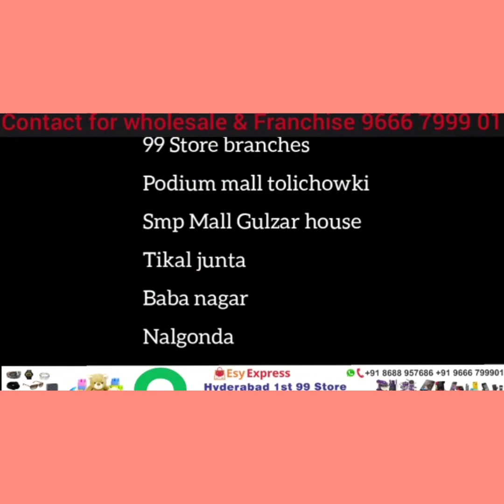High Court ke 2 Lawyers ke Qatal Ka Case Mein Manthani Police ne 2 Qatilon ko Court Mein Pesh kiya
High court ke 2 Lawyers ke Murder case mein aaj  Manthani Police ne 2 Qatilon ko court mein Pesh kiya Jinhe Manthani District court ne 14 Days ke liye Judicial Remand mein bheja..
A1 Kunta Srinivas, A2 Chiranjeevi  Police ke Mutabiq aur is case mein mazeed Giraftariyan hosakti hai..!!